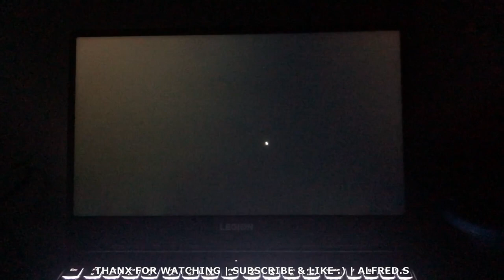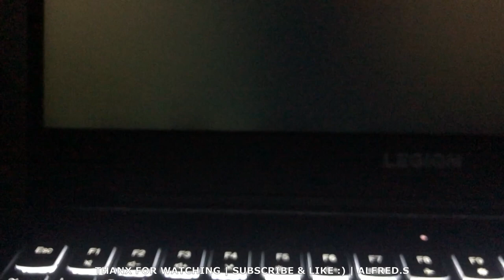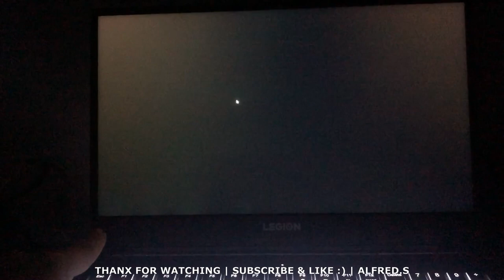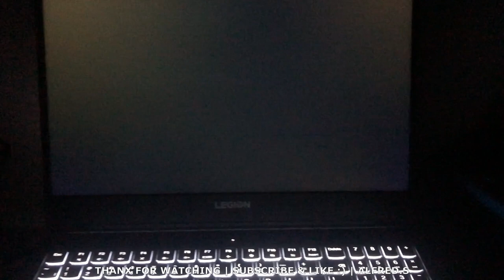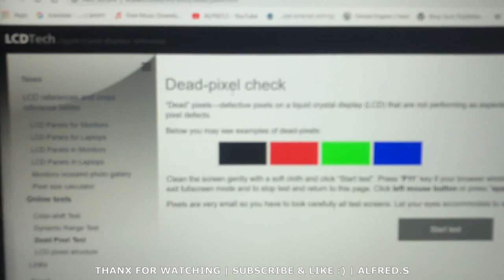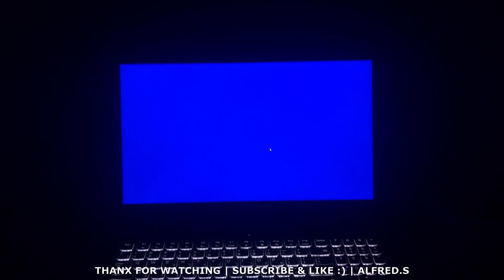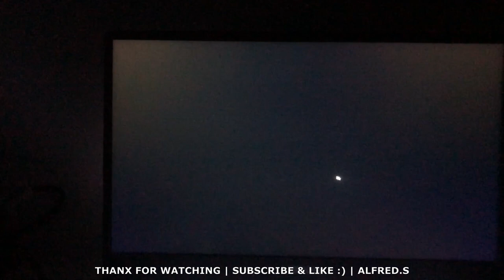Boot Time & Backlight Bleed Test | Lenovo Legion Y540 | Intel Core i7-9750H